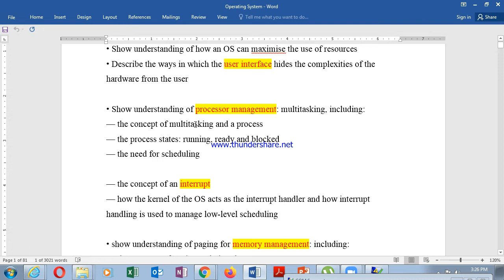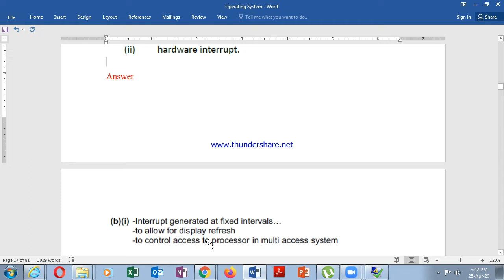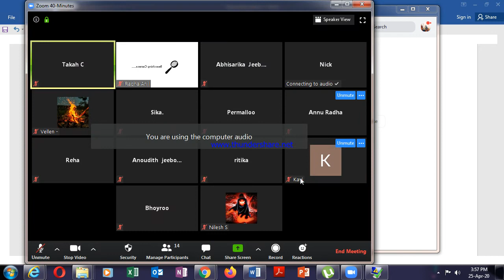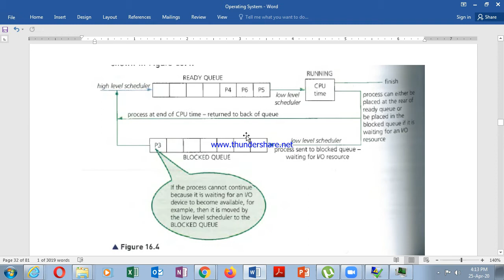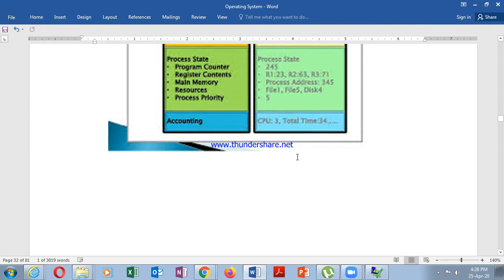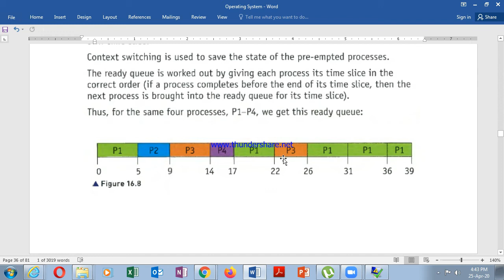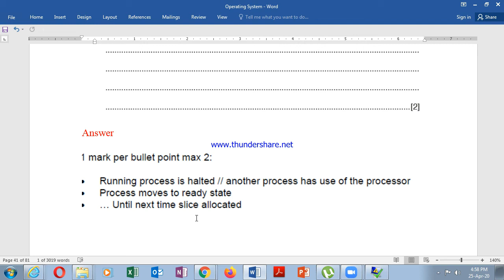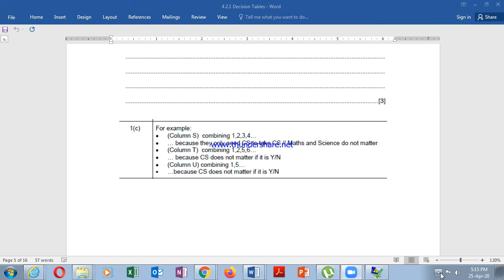Hsc Paper 3 OS Process Management